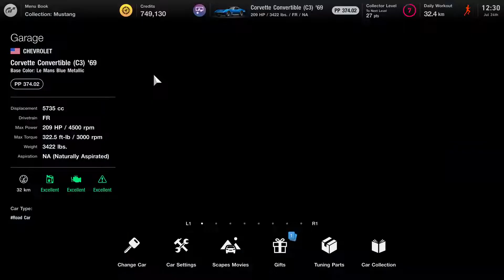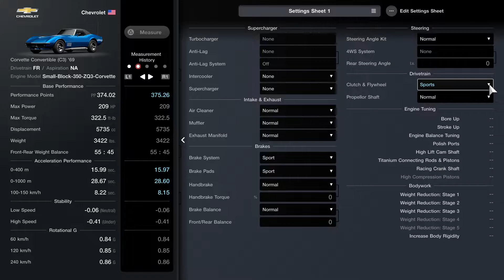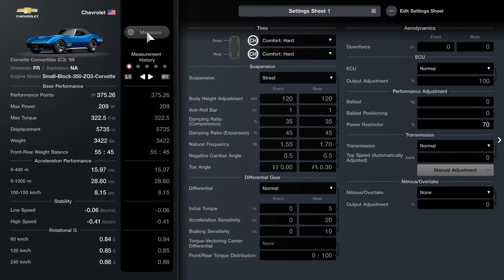Menu Book No. 14 - Ford Mustang Boss 429 '69 - American FR Challenge 550 - Race 4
Car - Chevrolet Corvette Convertible (C3) '69
Drivetrain - FR
Aspiration - NA
Engine Model - Small-Block-350-ZQ3-Corvette
Base Performance

Front-Rear Weight Balance - 55:45
Acceleration Performance

0-400 m - 15.97 sec.
0-1000 m - 28.60 sec.
100-150 km/h - 8.15 sec.
Stability

Rotational G

60 km/h - 0.84 G
120 km/h - 0.85 G
240 km/h - 0.86 G
Car Settings
Tires

Front - Comfort: Hard
Rear - Comfort: Hard
Suspension

Suspension - Street

 Front: 35%
 Rear: 35%

 Front: 45%
 Rear: 45%

 Front: 0.5°
 Rear: 0.5°

Toe Angle
 Front: 0.00°
 Rear: 0.30° (Toe In)
Differential Gear

Differential - Normal
Initial Torque

Aerodynamics

Downforce
ECU

ECU - Normal
Output Adjustment - 100%
Performance Adjustment

Transmission

Transmission - Normal
Top Speed (Automatically Adjusted) - 0 km/h
Manual Adjustment
Nitrous/Overtake

Nitrous/Overtake - None
Output Adjustment - 0%
Supercharger

Turbocharger - None
Anti-Lag - None
Anti-Lag Settings - Off
Intercooler - None
Supercharger - None
Intake & Exhaust

Muffler - Normal
Exhaust Manifold - Normal
Brakes

Handbrake - Normal
Steering

4WS System - None
Rear Steering Angle - Level 0
Drivetrain

Clutch & Flywheel - Sports
Propeller Shaft - Normal
Engine Tuning

Body Work